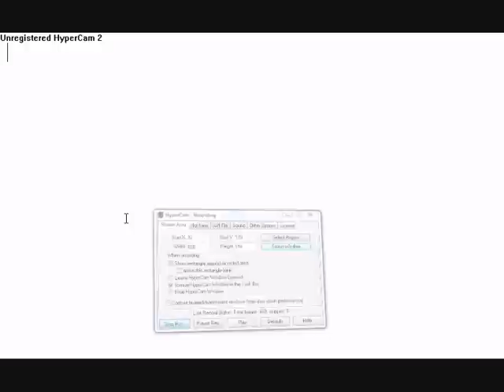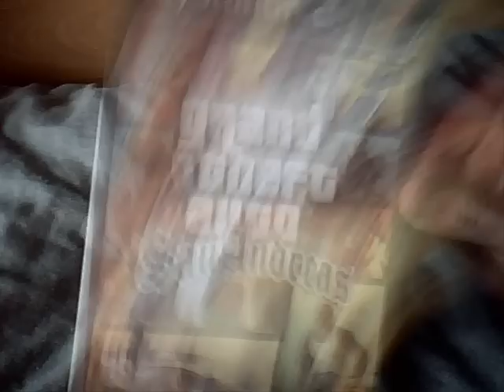hoe zet je een ps2 spel op je psp?